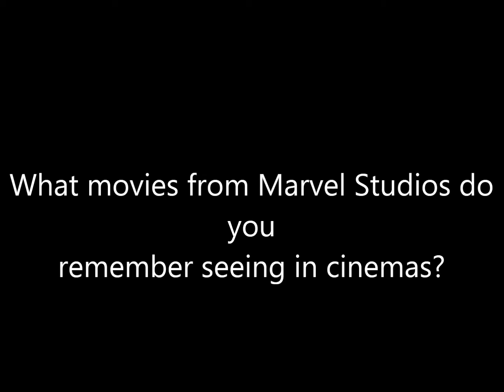Question #155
Iron Man 3, Thor: The Dark World, Venom (2018), Spider-Man: Into the Spider Verse, Captain Marvel, Avengers: Endgame and Spider-Man: Far From Home.